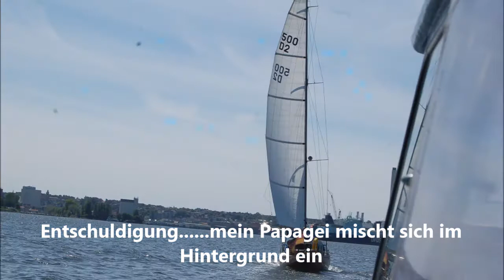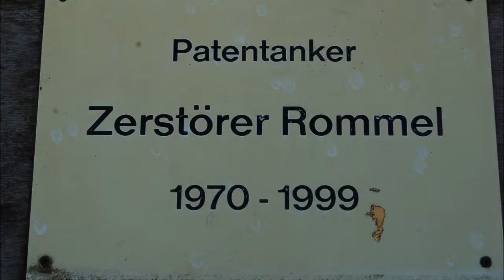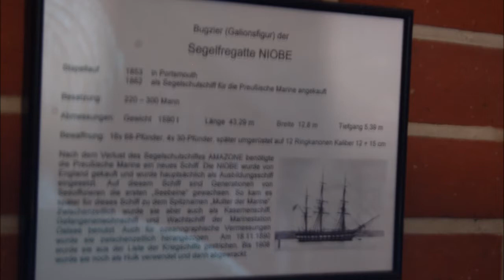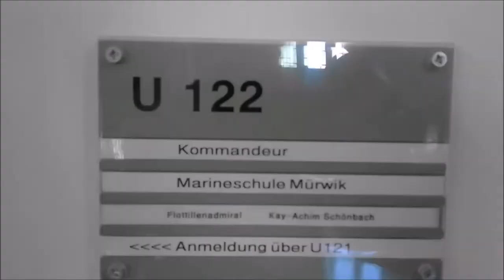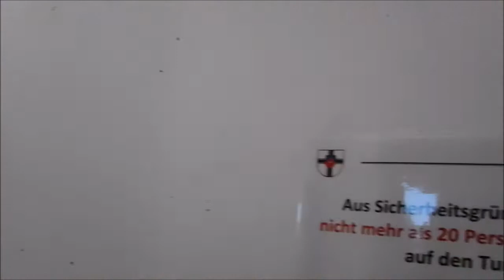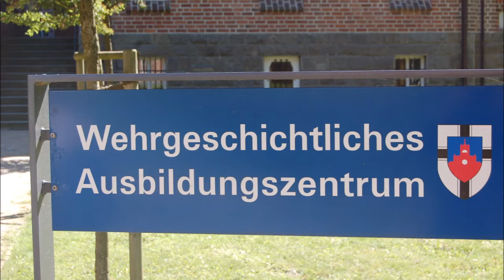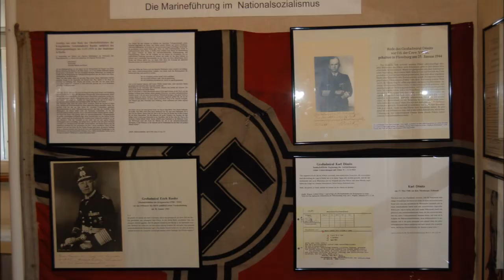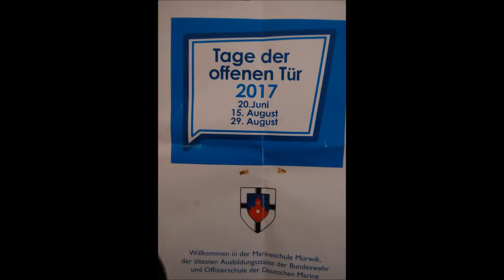For my english speaking friends - NAVAL Academy Flensburg